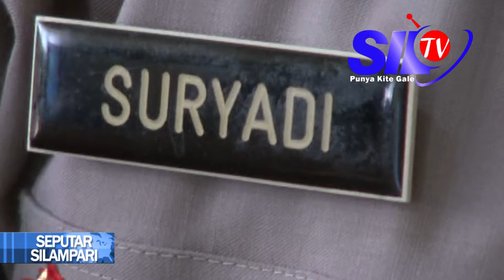DIDUGA MEMERAS, TIGA OKNUM WARGA DI BORGOL POLISI